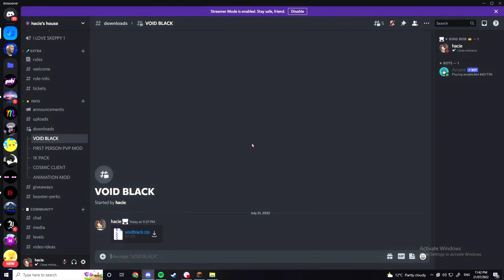this texture pack improves your aim...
♡ IGN: hacie